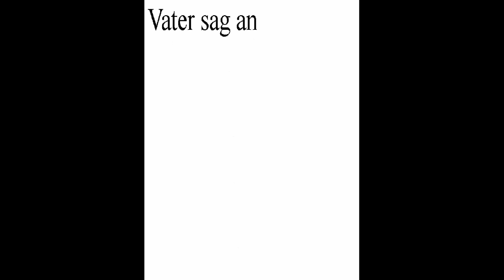Vater sag an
.. was ich nicht ertragen kann.